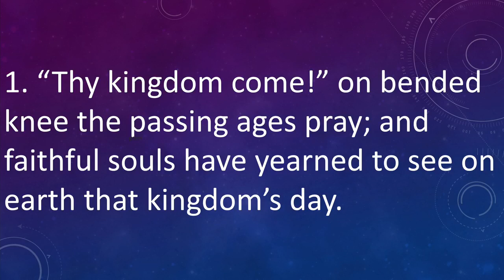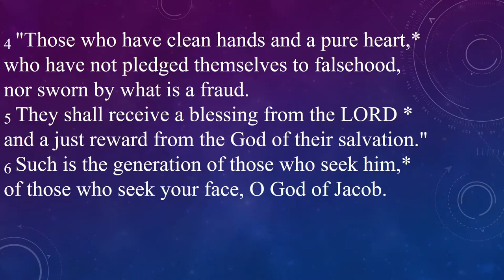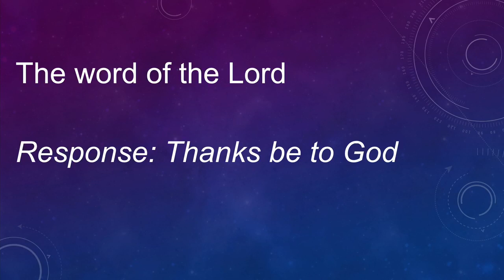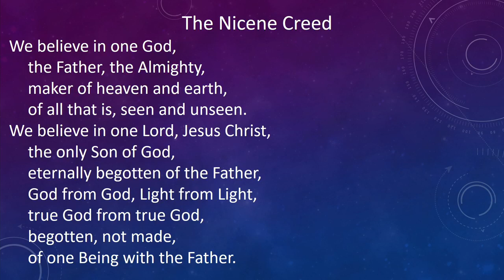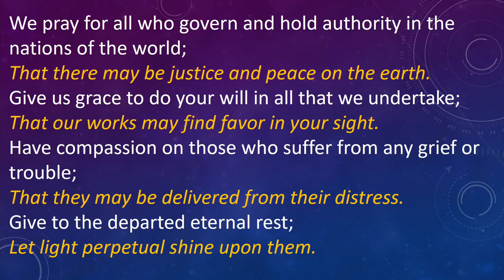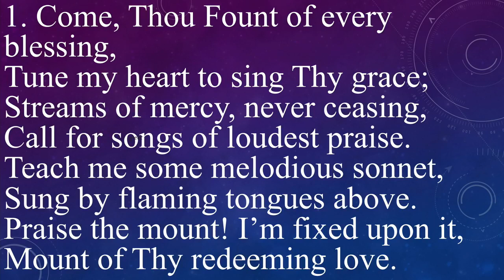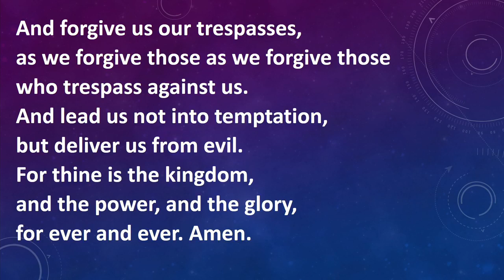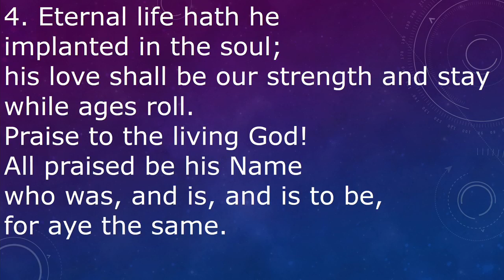Proclaiming the Good News, July 11, 2021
Holy Eucharist, Sunday, July 11, 2021
Proclaiming the Good News
Today's Readings:
2 Samuel 6:1-5, 12b-19 David Brings the Ark to Jerusalem
Psalm 24 The King of Glory
Ephesians 1:3-14 Spiritual Blessings in Christ
Mark 6:14-29 The Death of John the Baptist
Today's Hymns:
615 Thy Kingdom Come
686 Come thou fount
372 Praise to the living God